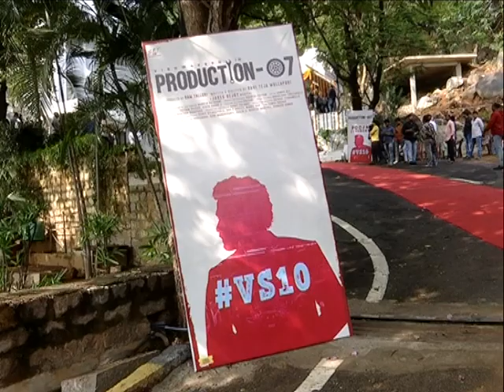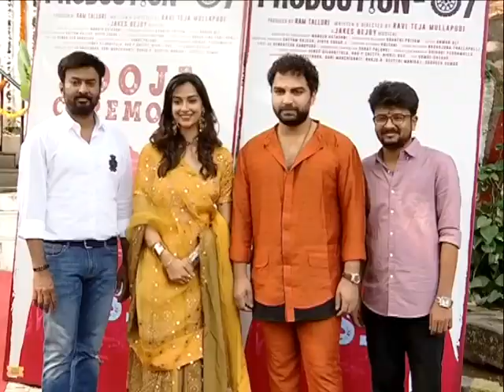Mass Ka Das Vishwak Sen New Movie Opening Pooja Ceremony | Telugu Dhamaka